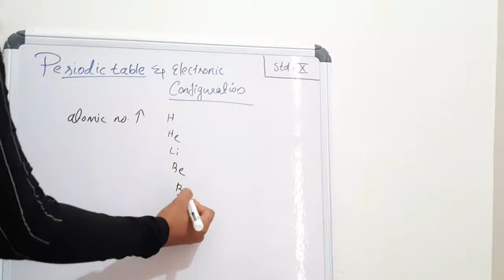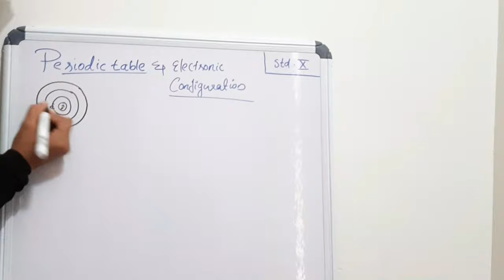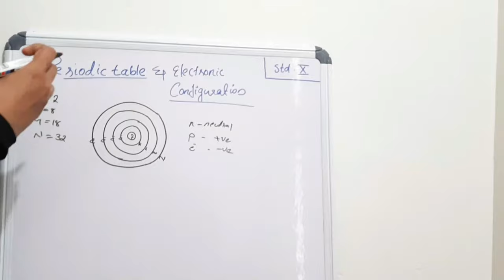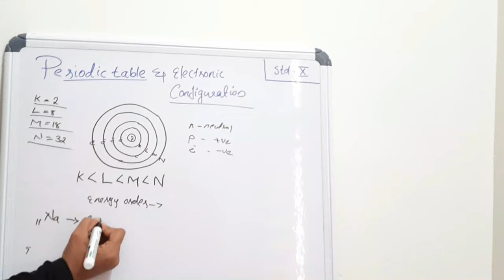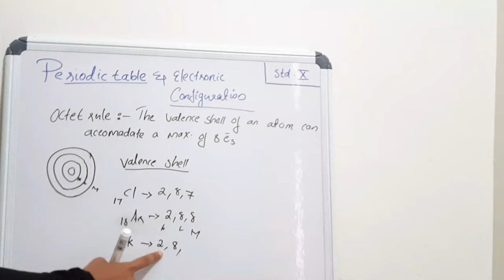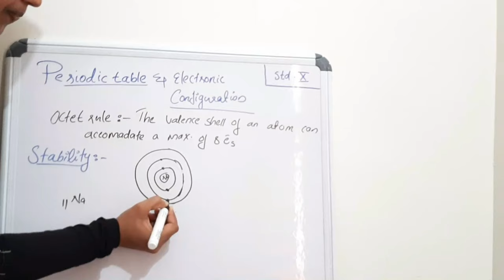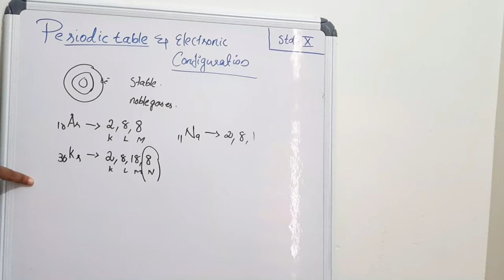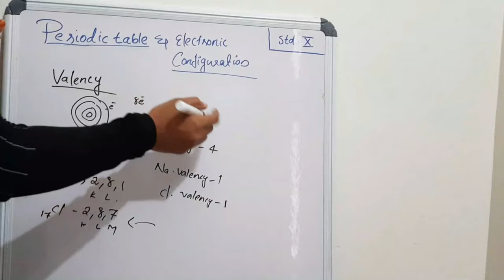PERIODIC TABLE AND ELECTRONIC CONFIGURATION|SSLC CHEMISTRY|MALAYALAM|BASIC CONCEPTS| KERALA SYLABBUS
PERIODIC TABLE AND ELECTRONIC CONFIGURATION SSLC CHEMISTRY FIRST CHAPTER PART 1 BASIC CONCEPTS